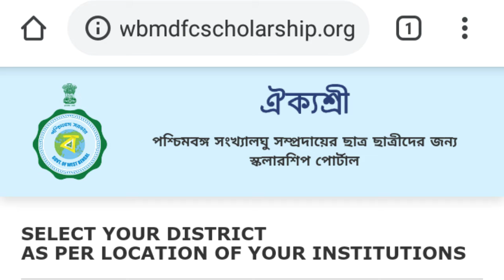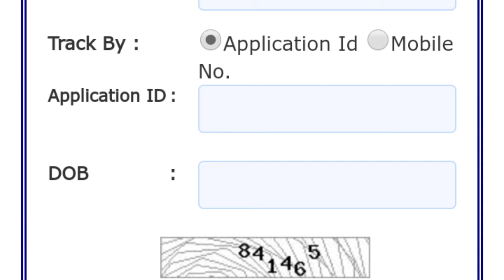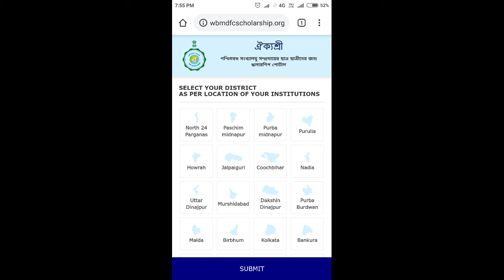how to know Schoolarship application Status 2021 Wbmdfc Aikyashree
how to know Schoolarship application Status 2021 Wbmdfc Aikyashree official